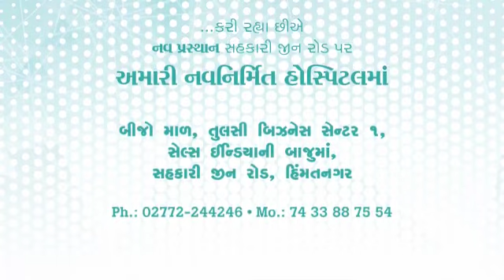Digital invitation of Aarogyam orthopedic hospital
Kamlesh Soni - IMAGE ADVERTISING